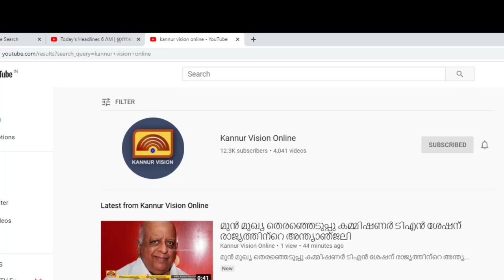കണ്ണൂര്‍ വിമാനത്താവളത്തില്‍ യുദ്ധവിമാനവും